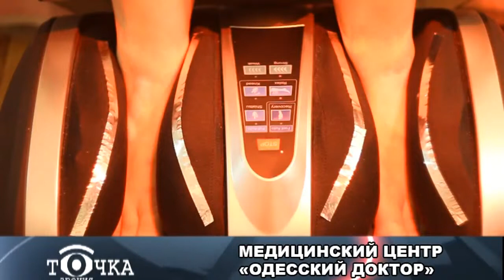Точка зрения 26.09.2014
Ведущая - Светлана Меркулова
В гостях - Татьяна Богатырева, доктор медицинских наук, профессор; главный врач медицинского центра "Одесский доктор".